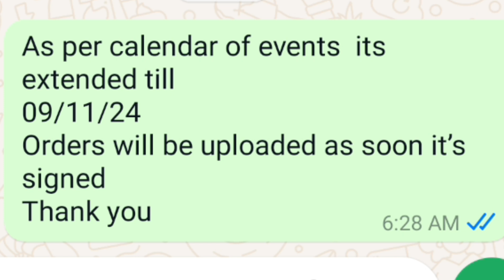Diploma Exam Nov 2024 Time table|When will be diploma exam#Last working day#Diploma exam timetable